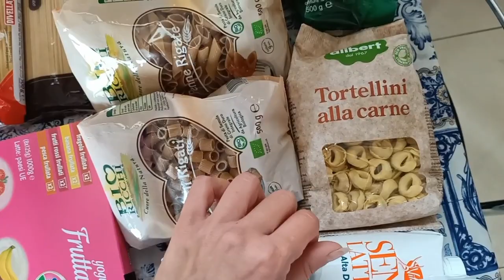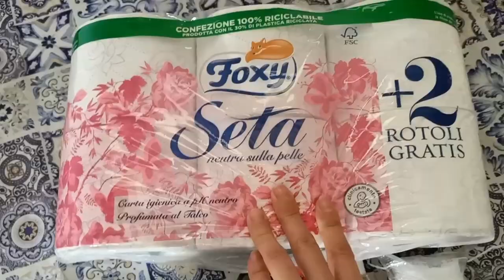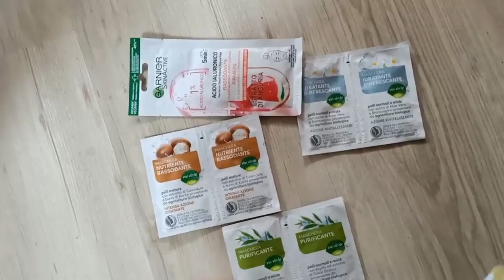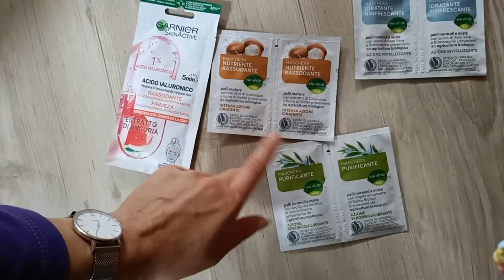Svuota la Spesa #2 Centro Commerciale Discount